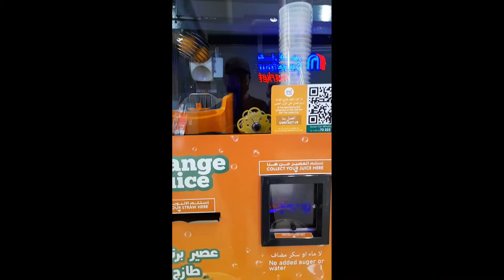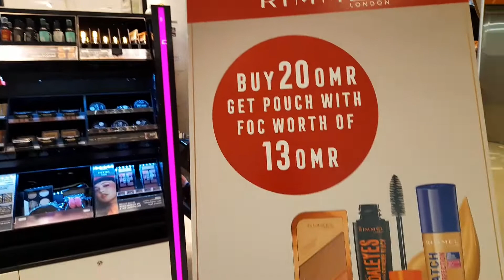mag ikot ikot sa mall..